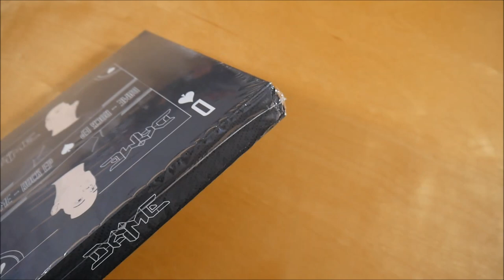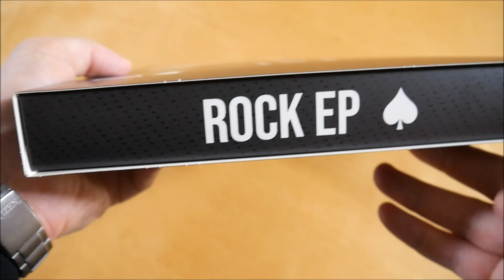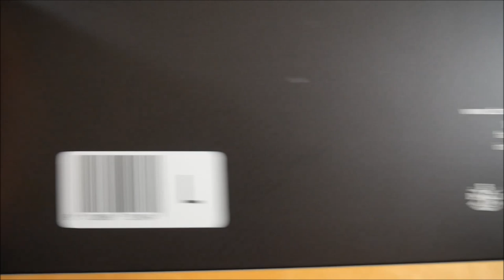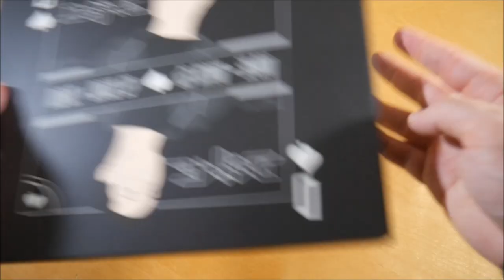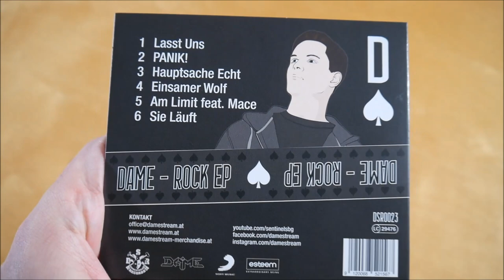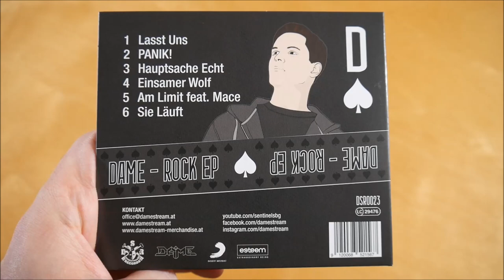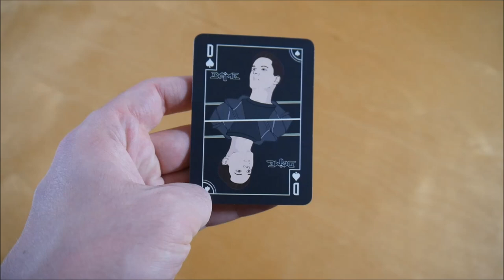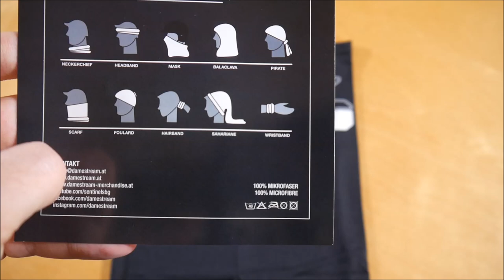Dame - Rock EP Bundle Unboxing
In diesem Video zeige ich euch das Rock EP Bundle von Dame.
► Hier könnt ihr die EP kaufen:
Weitere Musik von Dame

✘►ALBUM INFOS
Dame - Rock EP
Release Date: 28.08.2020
Kaufpreis: 34,90 €

Rock EP Bundle Inhalt:
- EP
- T-Shirt
- Multifunktionstuch
- Plektrum (2x)
- Auogrammkarte

Rock EP Tracklist:
01. Lasst uns
02. Panik!
03. Hauptsache Echt
04. Einsamer Wolf
05. Am Limit
06. Sie läuft
07. Lasst uns (Prelude)

Rock EP Info:
Die EP von Dame erschien am 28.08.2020 über Damestream Records.